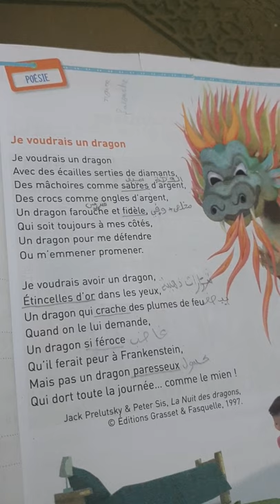Je voudrais un dragon CM1